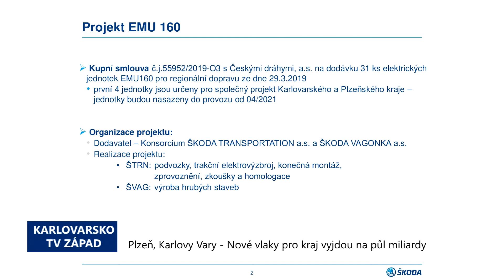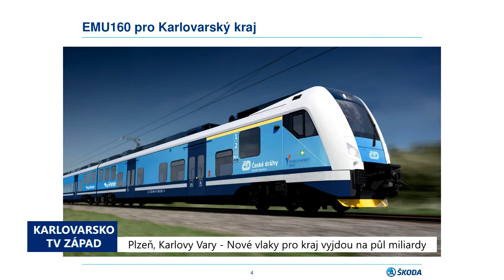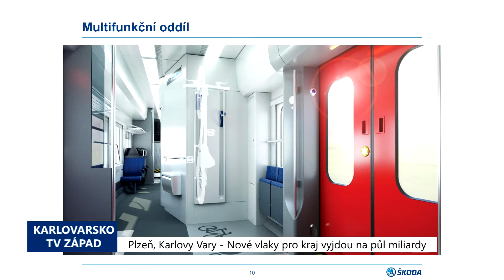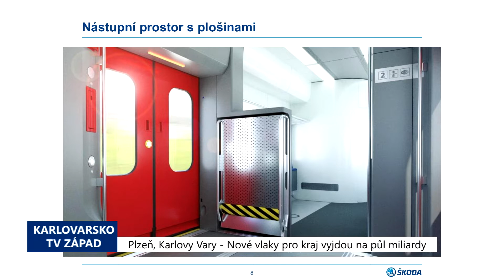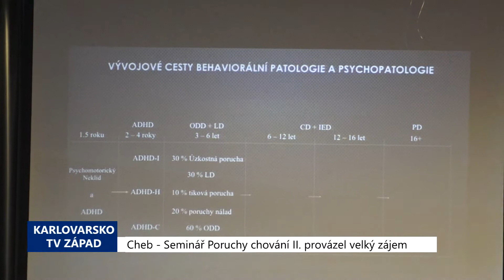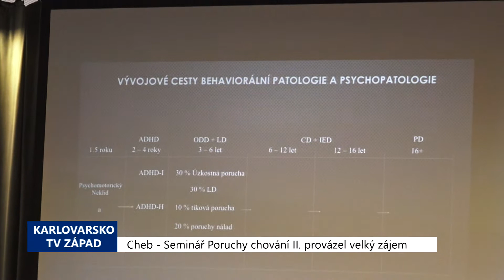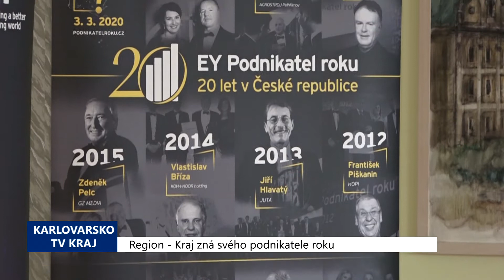Karlovarský kraj: Zprávy 11. týdne 2020 (TV Západ)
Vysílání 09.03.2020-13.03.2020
1. Plzeň, Karlovy Vary: Nové vlaky pro kraj vyjdou na půl miliardy (TV Západ)
2. Cheb: Seminář Poruchy chování II. provázel velký zájem (TV Západ)
3. Region: Kraj zná svého podnikatele roku (TV Kraj)